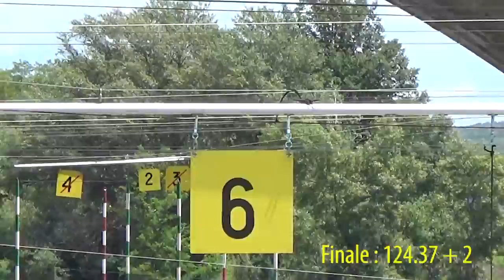Finale N3 Vinon/Verdon 2014 - Dimitri Thauvin (K1HV1)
Finale N3 de Vinon/Verdon du 31/01 juin 2014
Dimitri Thauvin (K1HV1)

Qualif : 106.13 + 0 (16ième/80)
Demi : 101.95 + 0 (A : 6ième/40)
Finale : 124.37 + 2 (10ième/10)